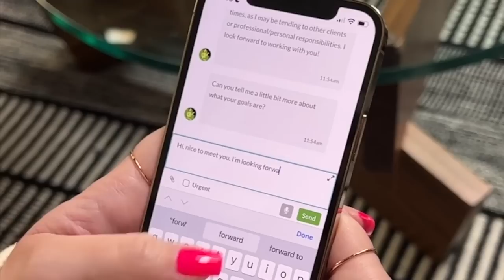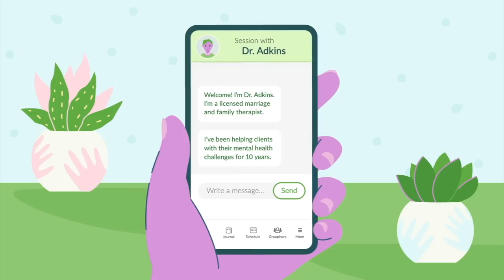Our Portugal Farm home renovations BEGIN!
If you've been following our journey each week, you'll know that our focus has very much been on the land, rather than the buildings on our farm up until now. But this week, that all changes and we get started on making our home more liveable, starting with some brand new wooden windows, made by the same carpenter who built the original ones 25 years ago! We love that.

We are John, Tara, and Crusoe Newby. A family of explorers. Our ambition is to get our son Crusoe to over 100 countries before he goes to school.

On and off, we have been traveling for over 20 years and have explored more than 160 of the world's 193 countries, it’s been quite a journey, and now we are sharing our adventures weekly here on YouTube with new episodes EVERY SUNDAY.

Because we believe that lines across a map are more important than numbers in the bank.